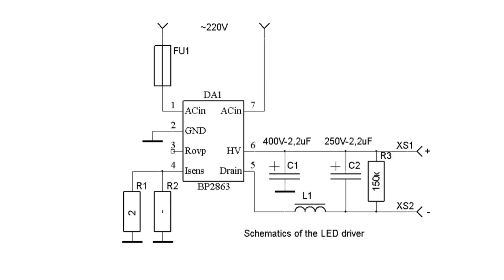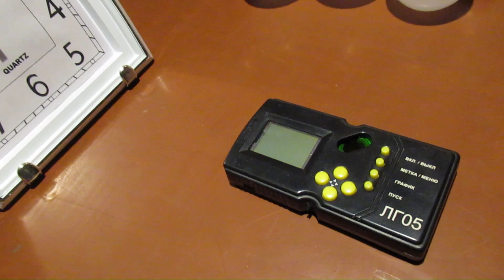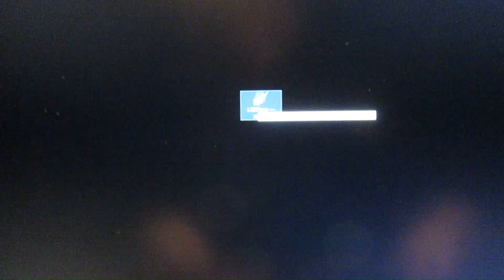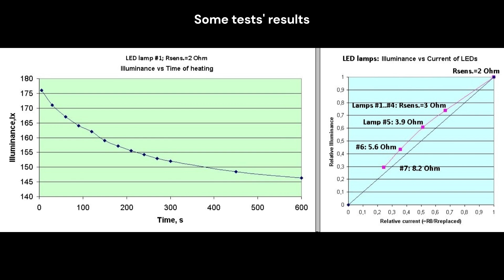LED lamp repair. BP2863 driver. LED lamp refinement: service life increase.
Reduction of LED's current & heating to increase its service life.
BP2863 driver schematics.
00:00 LED lamp selection
00:11 BP2863 driver schematics & current of LEDs calculation
00:19 LEDs' current measurement
00:33 Driver's PCB
00:45 Luxmeter: Illumination measuring before resistors replacement
01:08 Resistor replacing
02:17 Assemnly of the lamp
02:37 Thorough analisys of recorded test results: pulsations level and frequency
03:37 Some tests' results